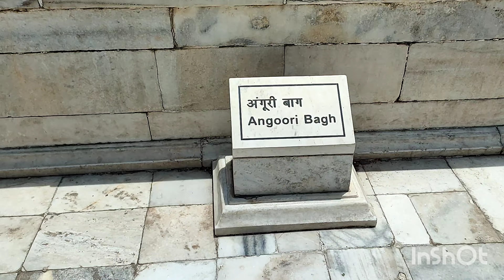Aagra Redfort|Akbari Fort|Part1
Aagra Redfort|Akbari Fort|Part1|@Aagra